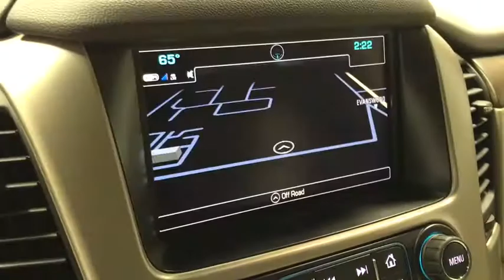2019 GMC Yukon XL Columbus, London, Marysville, Delaware, Sunbury, OH G1914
White Frost N 2019 GMC Yukon XL available in Columbus, OH at Twins Buick GMC. Servicing the London,  Marysville, Delaware, Sunbury, OH area.